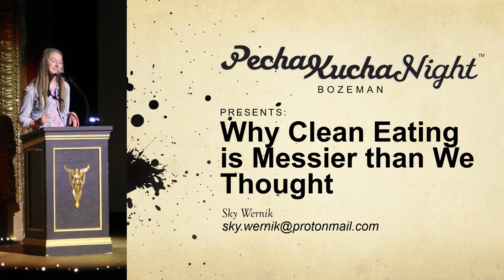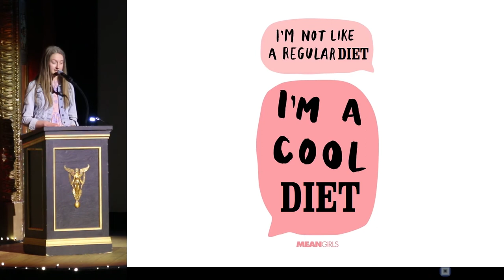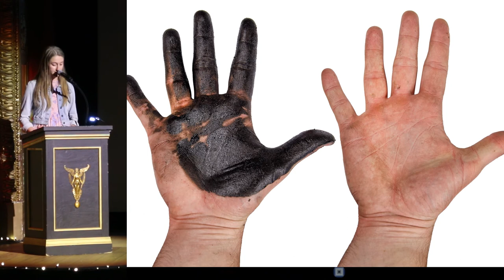Sky Wernik - Why Clean Eating is Messier Than We Thought